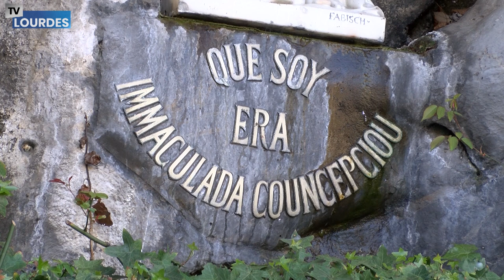Reportage / Le chapelet de Lourdes du 25 mars 2021 avec l'assemblée plénière des évêques de France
Mgr Antoine Hérouard, délégué apostolique pour le Sanctuaire de Lourdes, a présidé la prière du chapelet du 25 mars 2021, jour de la fête de l'Annonciation et jour anniversaire de la 17e apparition de la Vierge Marie à Bernadette... Le chapelet était au cœur du programme de l'assemblée plénière des évêques de France.

Images TV Lourdes de Laurent Jarneau.